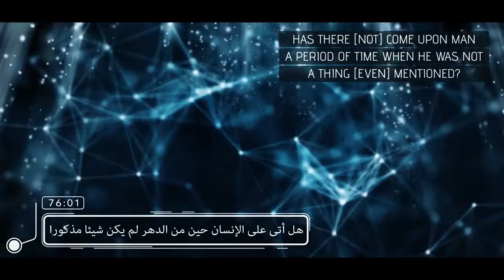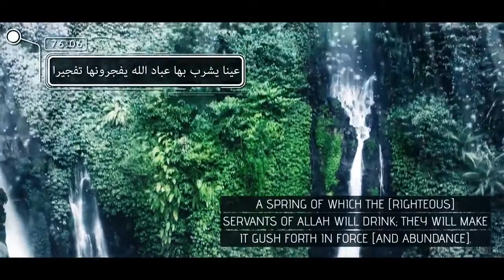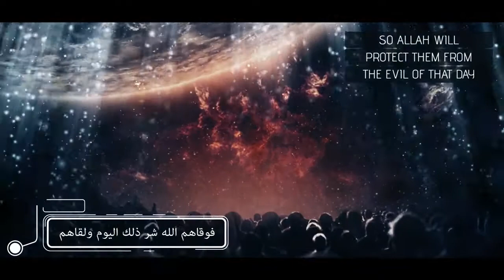You Were Nothing! Amazing Mufti Menk Recitation from Surah Al Insan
Speakers: Mufti Ismail Musa Menk